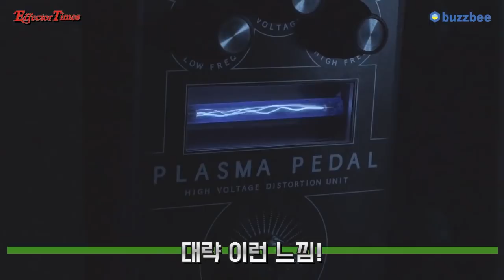Gamechanger Audio 이펙터 Plasma Pedal